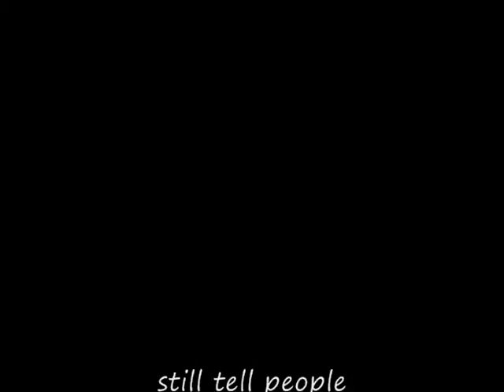thecedlife is back.wmv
I'm back. back by popular demand, well actually just one request. The request of my sister, that's enough for me.